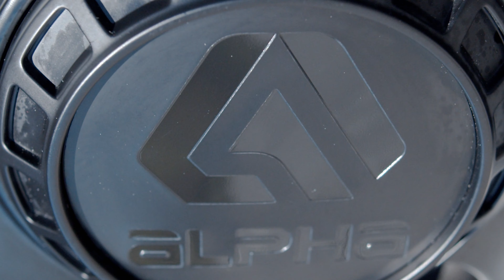CUSTOM 2021 Ford Bronco with Retro Stripes | BUILD SHOWCASE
On this all new 2021 Ford Bronco we took it to the max. Other than the name plate graphic overlay we've added a Retro Cowl Stripe all along the vehicle, giving a little throwback to the original Broncos. On top of that we've tinted out the windows, propped it up with a 2-inch lift kit, completely wrapped it in paint protection film, installed a premium fog light kit and so much more. Click on the blog link below for a full build description!